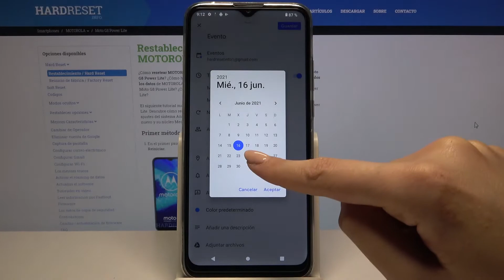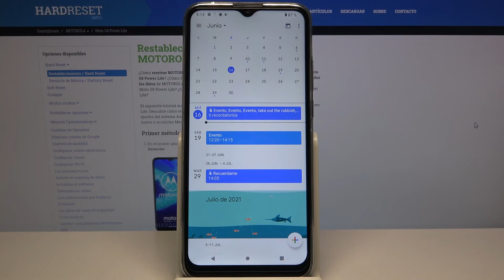Cómo crear un evento en calendario en Motorola Moto G8 Power Lite - usar calendario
Hoy te presentamos una manera de añadir un evento al calendario en tu Motorola Moto G8 Power Lite. Sigue las instrucciones y descubre cómo crear un recordatorio en tu celular fácil y rápido.

¿Cómo crear un recordatorio en Motorola Moto G8 Power Lite? ¿Cómo agregar un evento a Motorola Moto G8 Power Lite? ¿Cómo usar el calendario de Motorola Moto G8 Power Lite? ¿Cómo añadir un evento al calendario de Motorola Moto G8 Power Lite? ¿Cómo crear un evento periódico en Motorola Moto G8 Power Lite? ¿Cómo crear una alerta de calendario repetitiva en Motorola Moto G8 Power Lite? ¿Cómo crear y editar eventos en Motorola Moto G8 Power Lite?